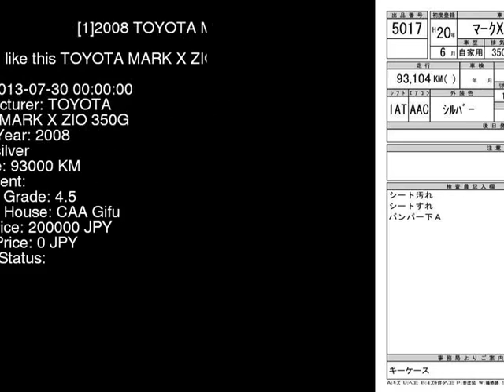2008 TOYOTA MARK X ZIO 350G GGA10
the Authority on JDMs since 2007!  . Details on this car from auction in Japan